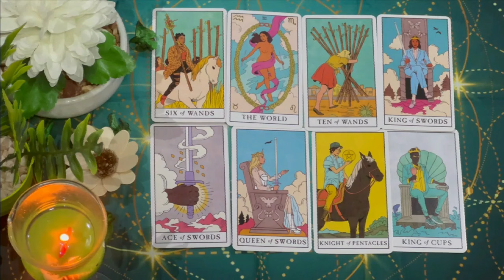SCORPIO🤫GHOSTED TO PREVENT FALLING IN LOVE, & NOW THEY ARE SHATTERED, HEARTBROKEN, FEEL LIKE IDIOT